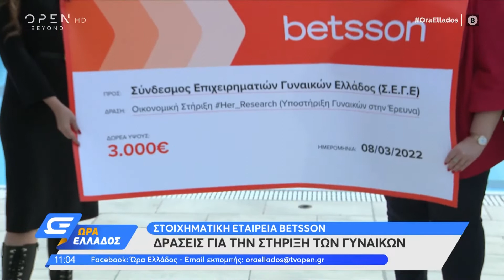Δράσεις για τη στήριξη των γυναικών από την betsson | Ώρα Ελλάδος 09/03/2022 | OPEN TV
Γίνετε μέλος στο κανάλι του OPEN για να αποκτήσετε πρόσβαση σε προνόμια:
Με αφορμή την Παγκόσμια Μέρα της Γυναίκας η betsson προχώρησε σε μια σημαντική πρωτοβουλία ανακοινώνοντας δράσεις όπως η δωρεά 3.000 ευρώ στον Σύνδεσμο Επιχειρηματιών Γυναικών Ελλάδος.